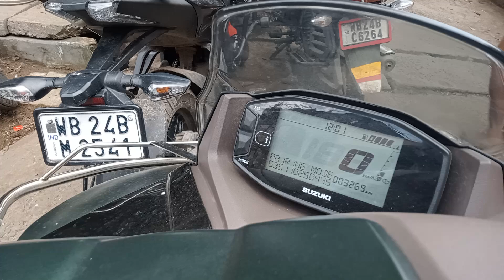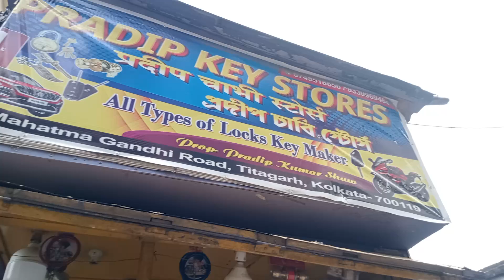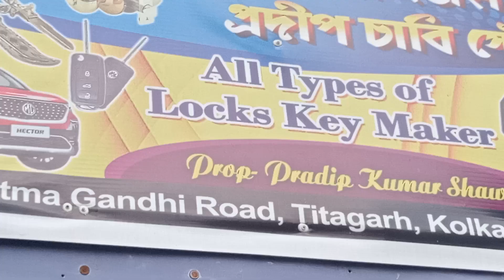Suzuki burgman scooty duplicate key making Pradip key makers 📞 🔑🗝️🏍️ Kamarhati key makers